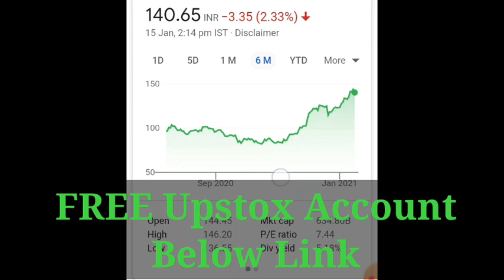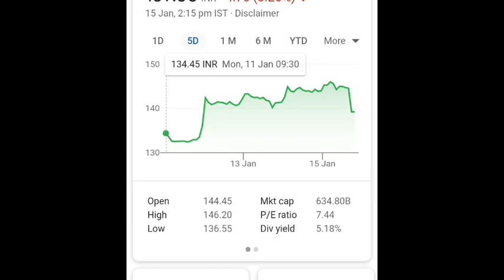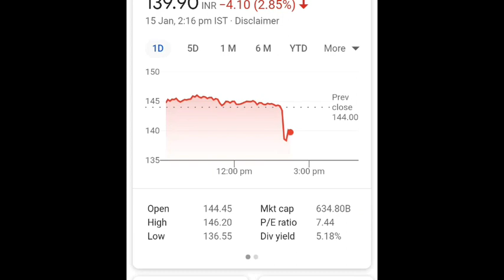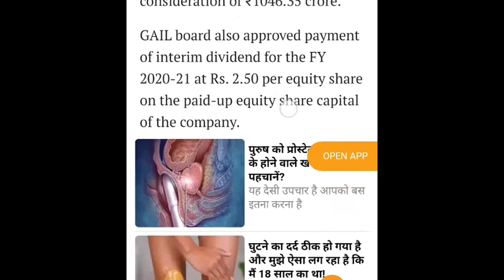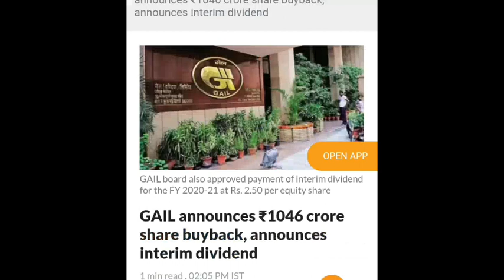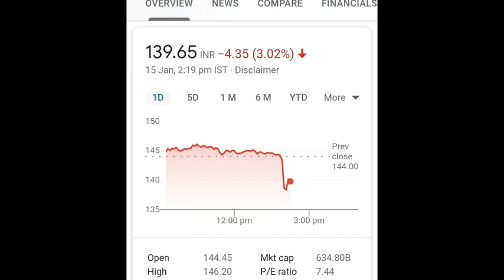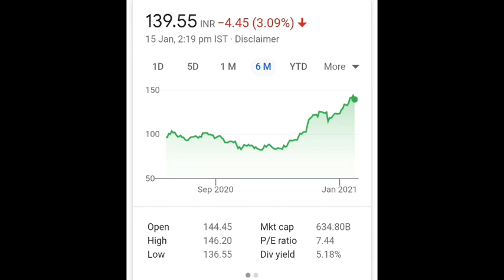GAIL Share Update - GAIL Share News - GAIL Stock BUYBACK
@finyoedge market
finyoEdge market